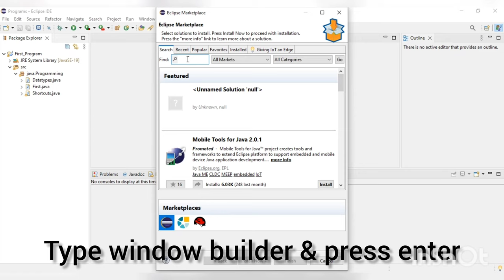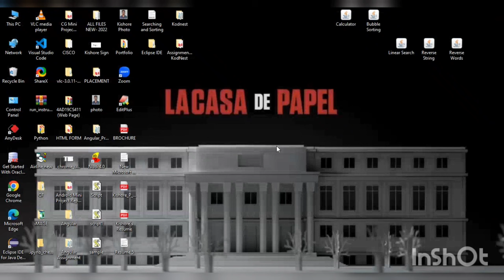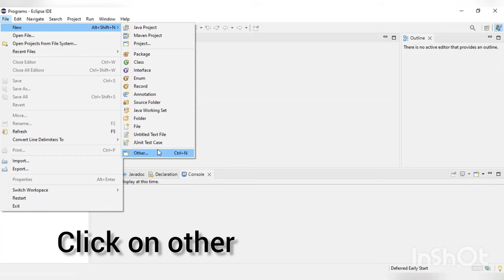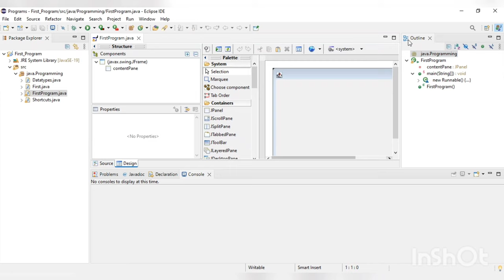Java + Window Builder Plugin | Swings in Java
Java Window Builder plugin installation into Eclipse and Creating First Java swing projects.

Happy Coding Keep Learning 😊